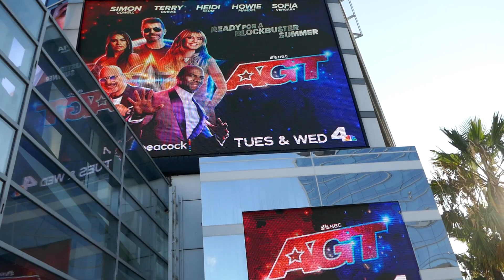Magnum PI The Voice AGT Billboard Sunset Blvd Los Angeles California USA September 8, 2023